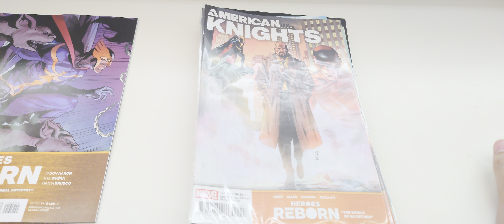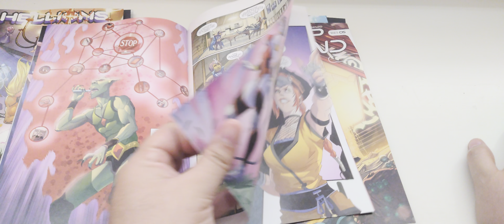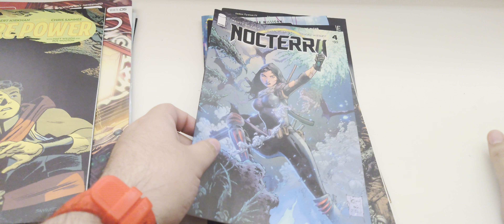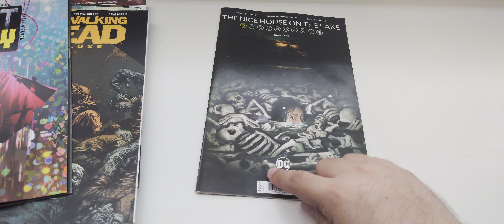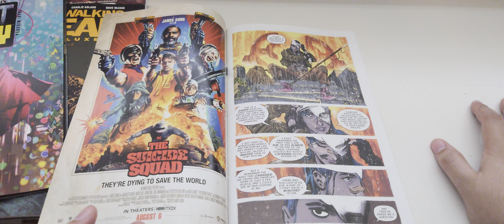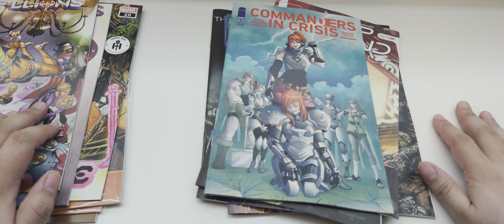comic pull list 6/2/21